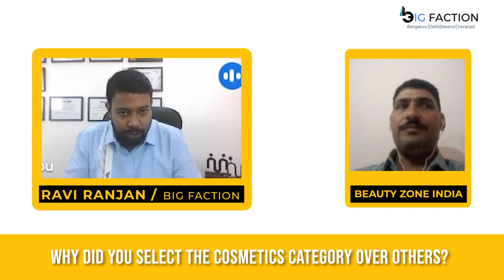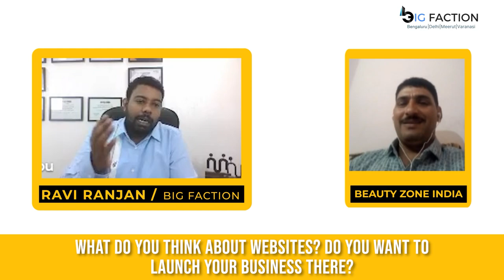Brave Sellers - 39 | Stories of Successful Sellers - Big Faction